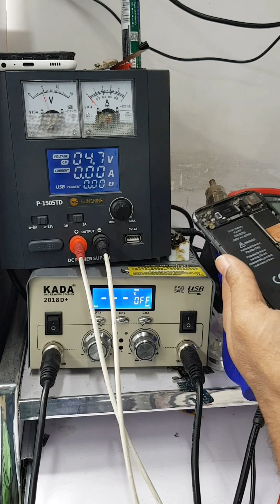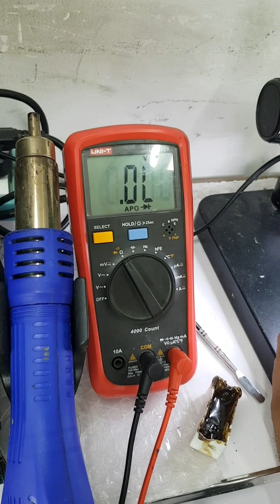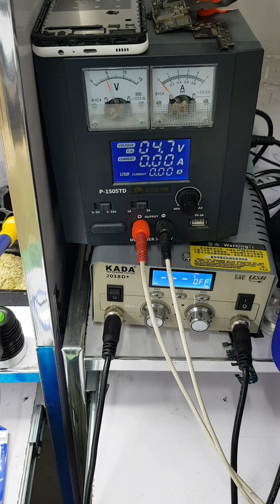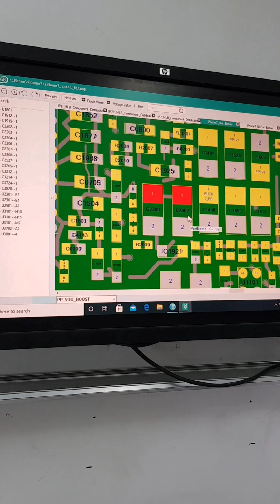VDD boost ic short knowledge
iphone vdd boost ic problems